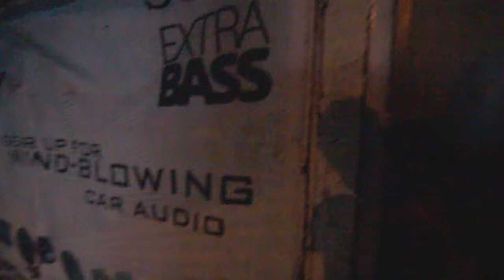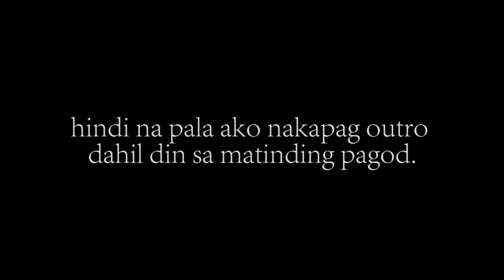CHRISTMAS Vlog | Vlog 06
Dec 24 - Pasko sa bahay
Dec 25 - Pasko sa Quezon City Circle nag perform sila Princess Thea, Al James, Jroa, OC Dawgs.

Panibagong adventure, Panibagong experience.